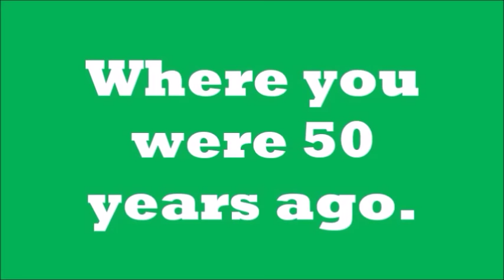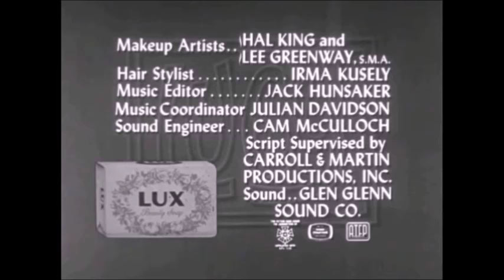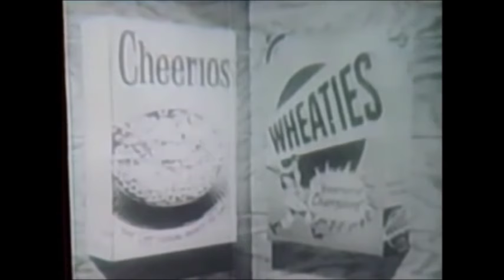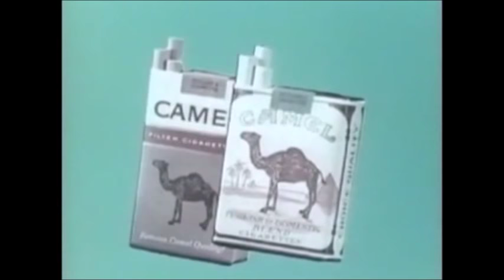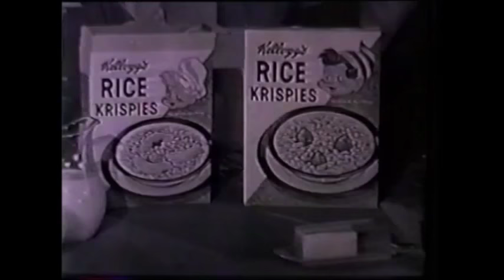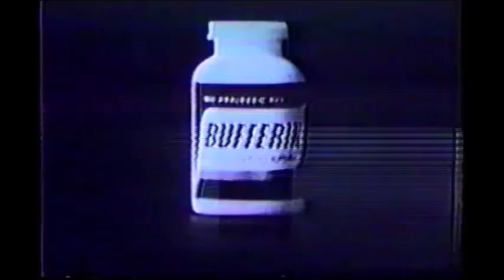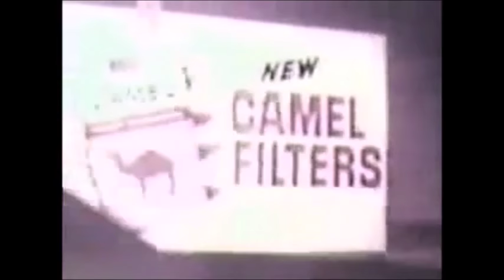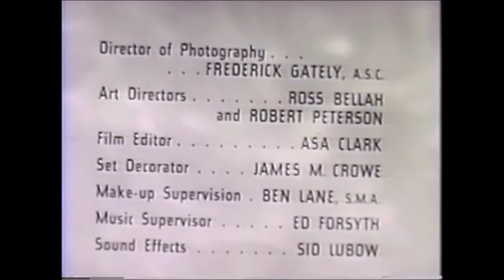"Brought To You By..." Vol. 3 (Rare sponsor tag bumpers and commercials)